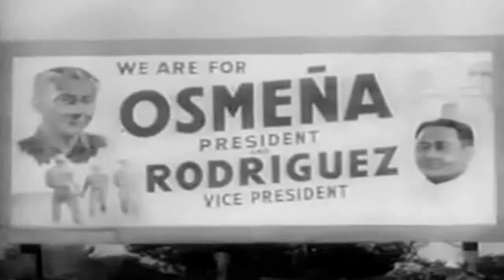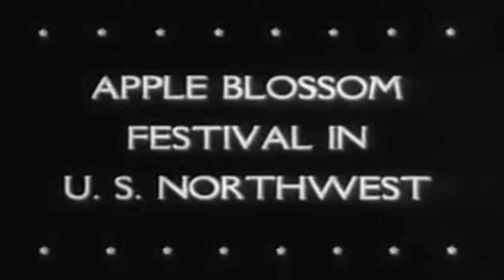April/May 1946 Newsreel: Airdrop; Philippines Election; Joe Louis; Kentucky Derby, Etc. (full)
Freely downloadable at the Internet Archive, where I first uploaded it. National Archives description Part 1, cargo is packed and dropped by parachute, showing private use of war-developed methods. Part 2 shows campaigning and voting in Manila as Roxas is elected President of the Philippines (Apr. 27). Part 3, Gov. Wallgren crowns the queen of the Washington Apple Blossom Festival. Shows the parade of floats, the orchards, and the use of bombs and airplanes to spread pollen. Part 4, Army divers retrieve silver cached in Tokyo Harbor. Part 5, Joe Louis and Billy Conn weigh in and sign the contract for their boxing match. Part 6, a 3,000-lb. iron ball is used to demolish buildings in a New York slum clearance project. Part 7 shows the running of the Kentucky Derby." National Archives Identifier: 39113